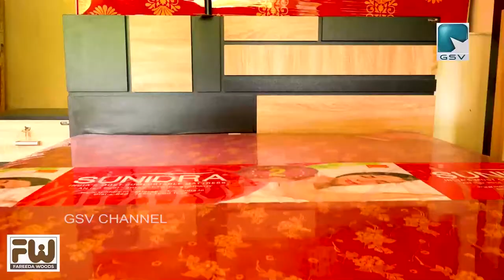വടകര നഗരസഭാധ്യക്ഷ കെ പി ബിന്ദു ഉപാധ്യക്ഷൻ പി കെ സതീശൻ എന്നിവർക്ക് വടകര റോട്ടറി ക്ലബ് സ്വീകരണം നൽകി